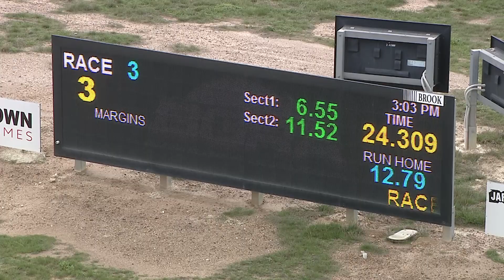BEN WED 04 MAY 22 R3